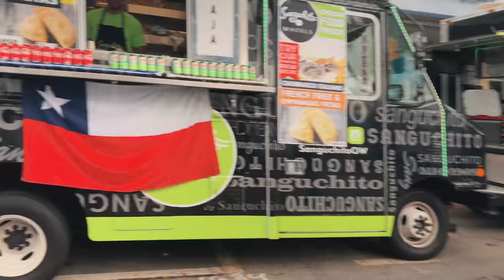CALLE OCHO MIAMI 2018 | VLOG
Calle Ocho was so much fun. Hope you guys enjoyed our first vlog!

DISCOUNTS

Save $$$ by using our codes!

CODE: YamiXO